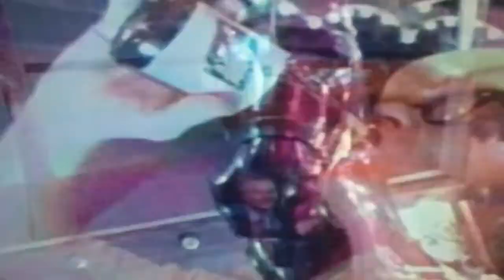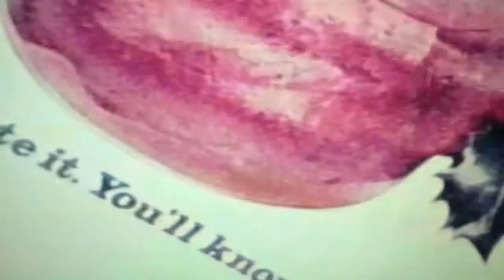Drunken Merry-Go-Round Sequence from Drug Educational Film America on the Rocks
This is the drunken merry-go-round sequence from the alcohol scare/educational film "America on the Rocks". I believe the host/main drunk guy is Robert Mitchum. The film's been rephotographed using an iPhone, then edited down from a way longer sequence, in order to shorten the length and create continuity. I believe the film is public domain, so creative use away! The entire film can be obtained from Something Weird Video, on vol. 3 of their Boozers and Losers educational film DVD-R collection.